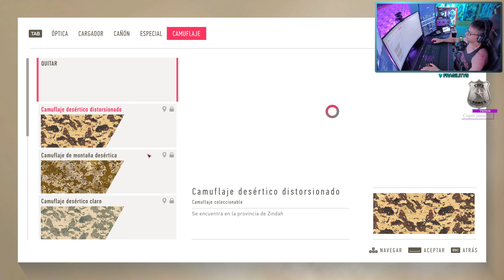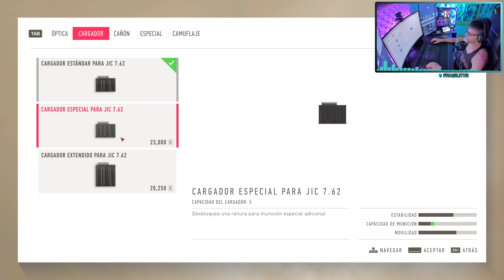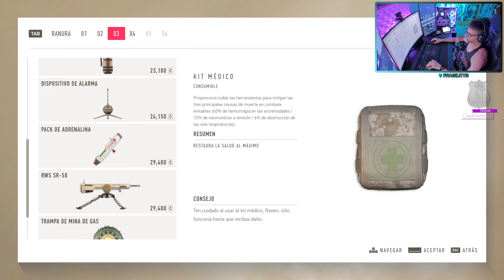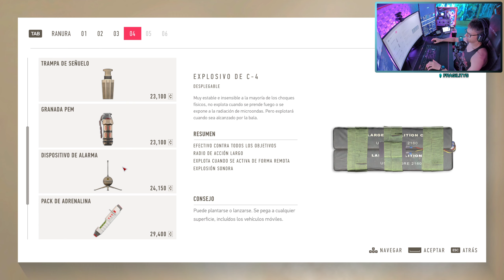SNIPER GHOST WARRIOR CONTRACTS 2 - |RTX 3090| PC ULTRA 1440p